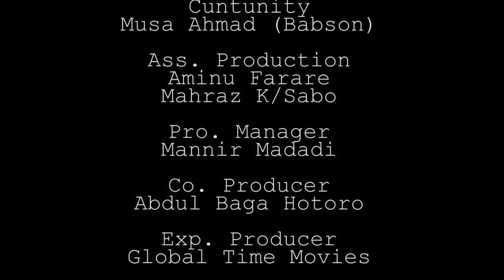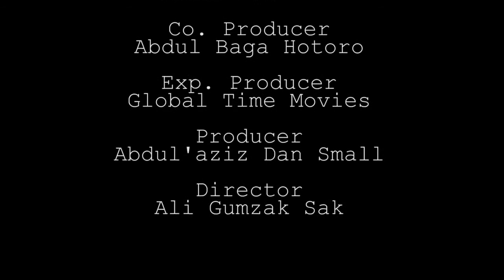Taurin kai kamar matar Ali Nuhu har yanzu an durkusa mata - Hausa Movies 2022 | Hausa Film 2022